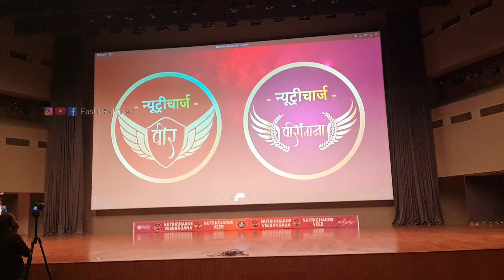Shoba madam speaking about Veerangana experience | nutricharge veerangana veer vijayi utsav | rcm